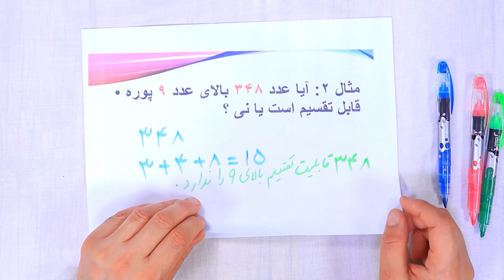ریاضی صنف ششم - قابلیت تقسیم بر 9 و 10